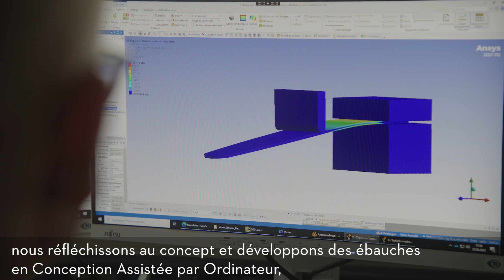Production des guides-chaînes STIHL | En coulisses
Découvrez la production des guide-chaînes STIHL ! Dans cette vidéo, Matthias Müller donne un aperçu passionnant sur le développement des nouveaux guide-chaînes chez STIHL Allemagne. Lors de la conception, une attention particulière est portée à la réalisation de l'équilibre idéal entre la construction légère et la durabilité, ainsi que la rigidité. Les prototypes qui en résultent doivent ensuite subir une série de tests jusqu'à ce qu'ils puissent être testés sur le terrain par nos clients du monde entier. L'objectif est de toujours garantir une sécurité et une satisfaction maximales à nos clients.